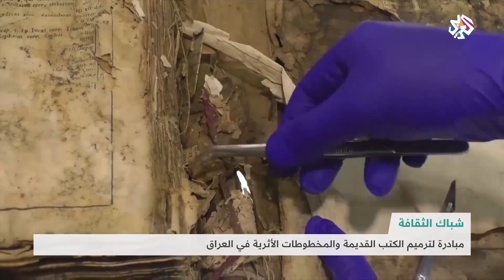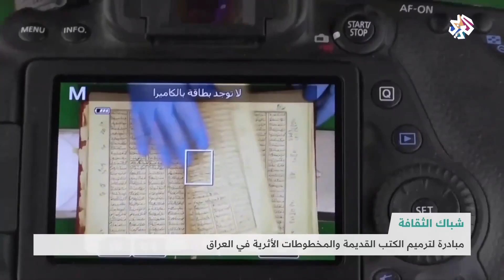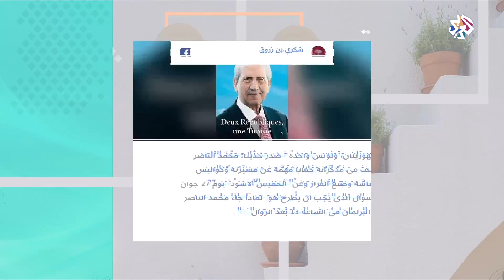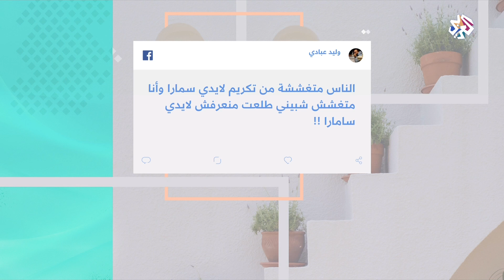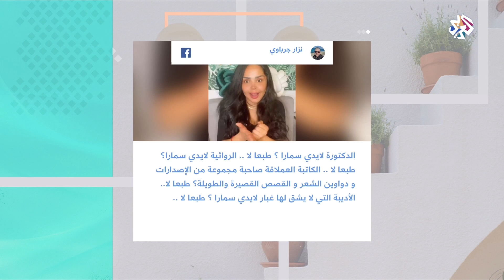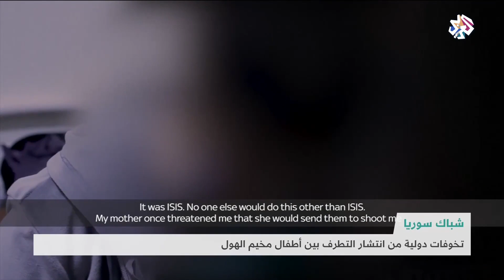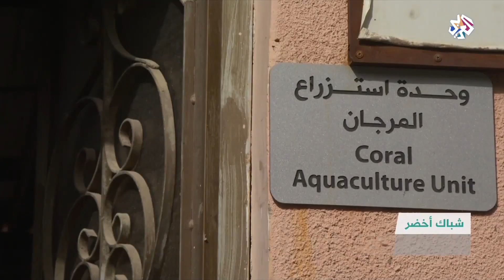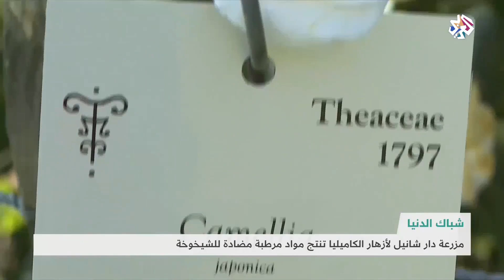شبابيك│27-03-2021│الحلقة كاملة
سلطت الحلقة الضوء على أوضاع المزارعين في منطقة الفشقة السودانية الواقعة على الحدود مع وإثيوبيا، وعرّفت بمبادرة لترميم الكتب القديمة والمخطوطات الأثرية في العراق، وناقشت التخوفات الدولية من انتشار التطرف بين أطفال مخيّم الهول في سوريا.